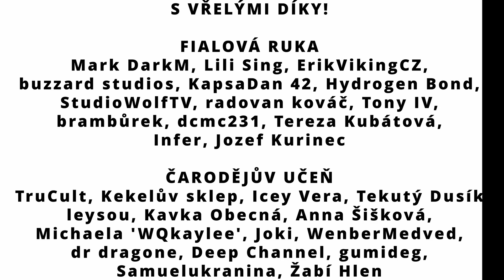BACKROOMS - ENTITA 10: SKIN-STEALEŘI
Když máte štěstí, ocitnete se v děsivém objetí kůžomila!

FIALOVÁ RUKA
Mark DarkM, Lili Sing, ErikVikingCZ,
buzzard studios, KapsaDan 42, Hydrogen Bond,
StudioWolfTV, radovan kováč, Tony IV,
brambůrek, dcmc231, Tereza Kubátová,
Infer, Jozef Kurinec

ČARODĚJŮV UČEŇ
TruCult, Kekelův sklep, Icey Vera, Tekutý Dusík
leysou, Kavka Obecná, Anna Šišková,
Michaela 'WQkaylee', Joki, WenberMedved,
dr dragone, Deep Channel, gumideg,
Samuelukranina, Žabí Hlen

PERMONÍK
Tulácký vrch, Kokonarnie, Jan Sudík, Belisha, Lifæn ☆⭒, Lejzy, TAKKAR,
Monika Marušáková, Paťo Uchiha, Megro Dash, A SSasin,  stynentUP, poloberu2cz